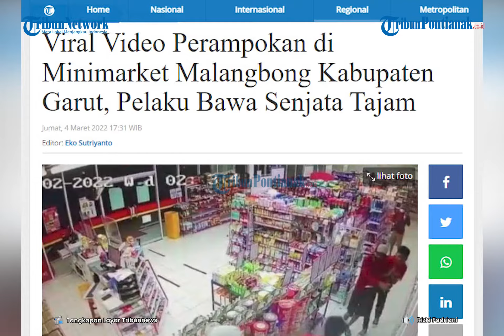🔴 Viral Video Perampokan di Minimarket Malangbong, Pelaku Bawa Senjata Tajam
Perampokan dengan ancaman kekerasan terjadi di Jalan Raya Malangbong, Desa Cinagara, Kecamatan Malangbong, Kabupaten Garut Jawa Barat, Rabu 2 Maret 2022 pukul 02.33 WIB.

Mizanul Haq seorang pengguna Facebook membagikan rekaman tersebut dengan pesan peringatan agar masyarakat berhati-hati dengan aksi kejahatan.

"Hati-hati semuanya, perampokan Alfamart Cinagara, Rabu dini hari," tulisnya di facebook grup Malangbong Kiwari, Jumat 4 Maret 2022.

Dalam rekaman CCTV tersebut terlihat empat orang pelaku perampokan saling membagi tugas dalam menjalankan aksinya.

Diawali dengan tiga orang yang lebih dulu masuk kemudian disusul oleh satu orang lainnya yang langsung menuju kasir minimarket. Ia menodongkan senjata tajam kepada karyawan.

Sementara satu karyawan lain yang berada di ujung minimarket juga mengalami hal yang sama, ditodong dengan senjata tajam lalu digusur ke dalam sebuah ruangan.

Kedua perampok yang memakai kaos merah dan hoody abu itu menggiring dua karyawan minimarket masuk ke sebuah ruangan.

Dua perampok lain yang berjaket hitam dan merah, menjalankan aksinya yakni menjarah uang tunai  yang ada di laci kasir kemudian memasukannya ke dalam tote bag berwarna kuning muda.

Keempat pelaku menjalankan aksinya dengan penutup kepala, bermasker dengan topi dan hoody yang mereka kenakan.

Hingga berita ini diturunkan, pihak kepolisian belum memberikan tanggapan atas peristiwa perampokan tersebut.